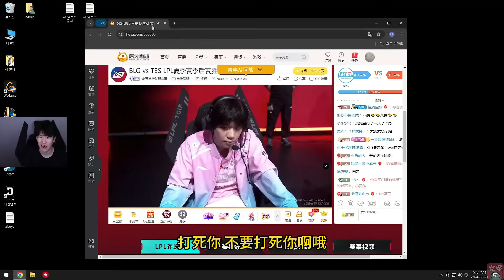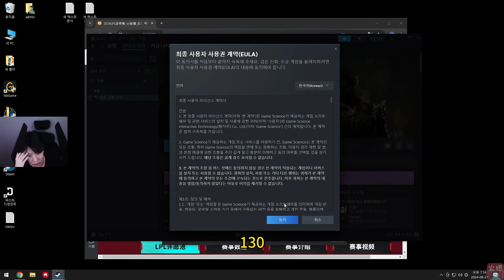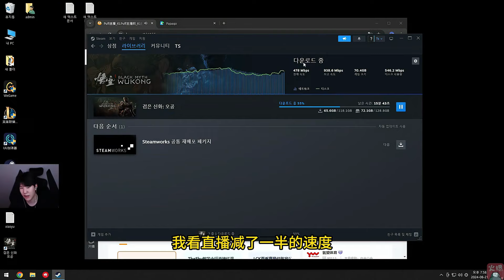TheShy看宁王沉迷黑神话悟空不来解说：卧槽我也喜欢这个，很帅！感觉这种游戏很适合中国啊，这画面很好看！